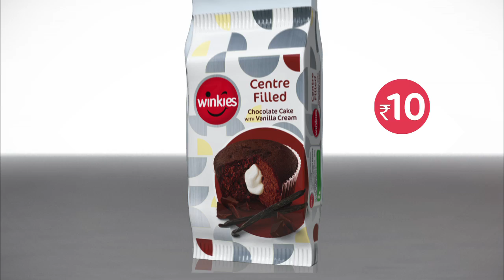WINKIES CENTER MUFFIN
Winkies Center Filled Muffin Commercial :Food Shots conceptualized, directed, styled & produced by : Saba Gaziyani, DOP : Vikas Sivaraman, FX: Joel Fonseca Offline edit : Utsav Bhagat Post Production Supervision : Dylan.